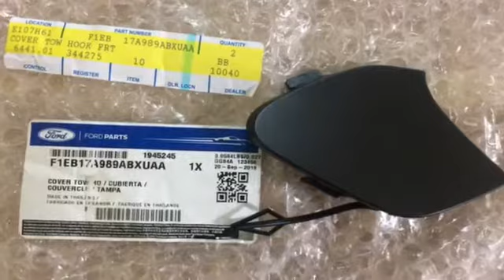Vnpart Nắp chụp cứu hộ Ford Focus 2016-2018 | F1EB17A989ABXUAA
Phụ tùng ô tô chính hãng Vnpart.vn
Vnpart phụ tùng ô tô chính hãng 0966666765